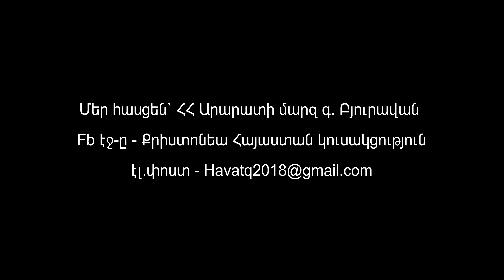Քրիստոնեա Հայաստան Կուսակցության պատասխանները -3